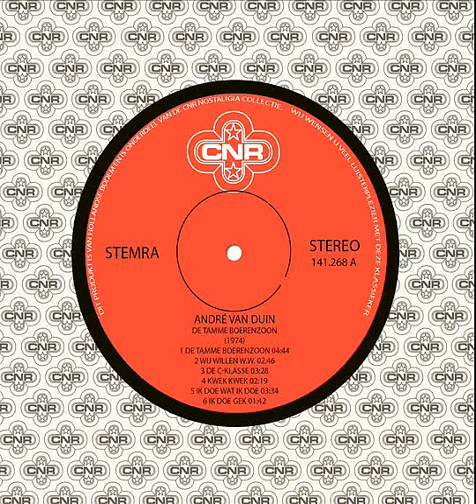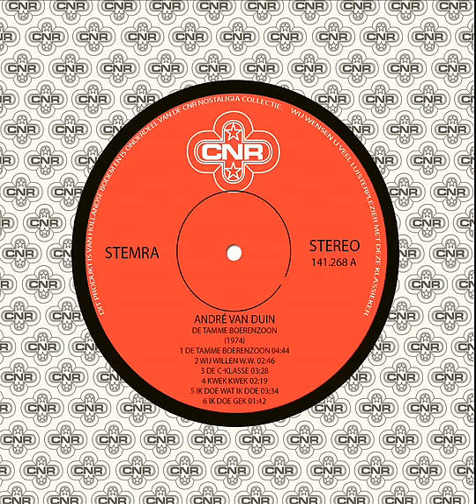André van Duin - Wij Willen W.W. (1974)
Afkomstig van het in 1974 verschenen album 'De Tamme Boerenzoon'

Credits:
Geproduceerd door Bert Schouten
André van Duin met orkest onder leiding van Ferry Wienneke Luister het album ook op:
iTunes CNR Nostalgia op Spotify André van Duin zit 50 jaar in het vak!